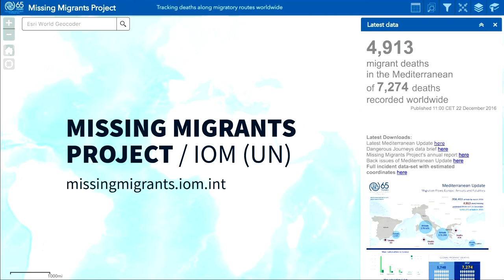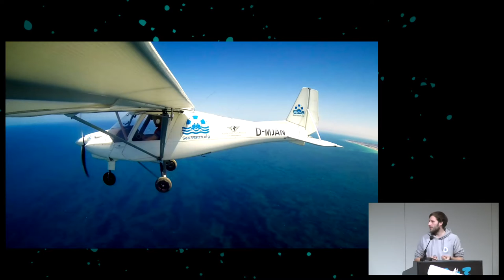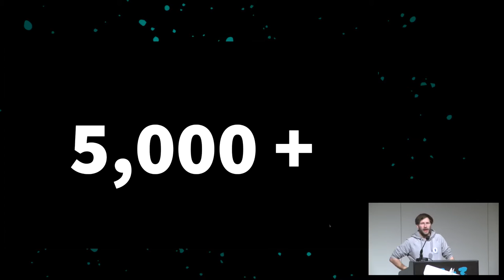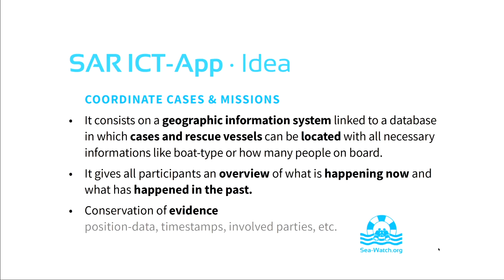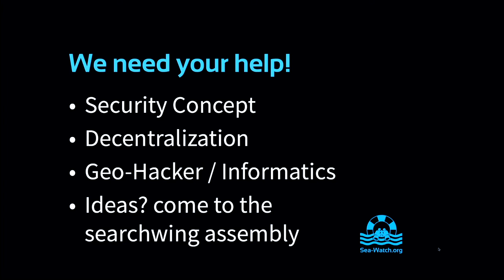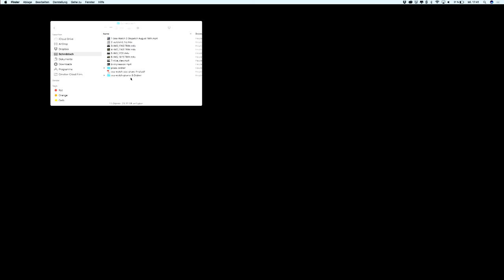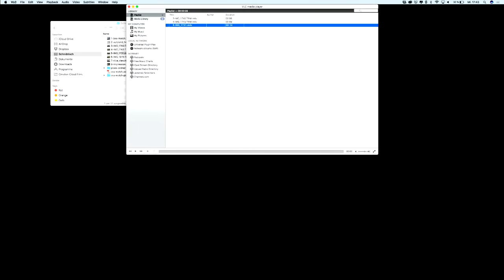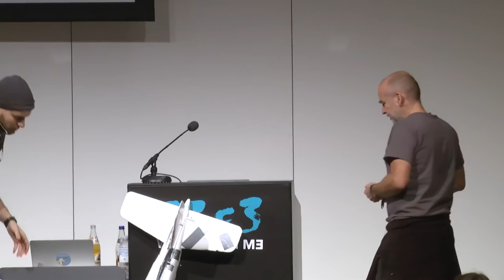SearchWing - Drones to find refugees in Mediterranean Sea (33c3) - english translation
Refugees are dying in the Mediterranean Sea. Thousands of them.
We are building fixed wing drones, autonomously searching for refugee-vessels in a radius of 50km around a base-ship.
The association "Seawatch e.V." has bought two well equipped Ships to help and rescue those people. But to help them we first have to find them.

['Steini', 'Ruben Neugebauer', 'benthor']